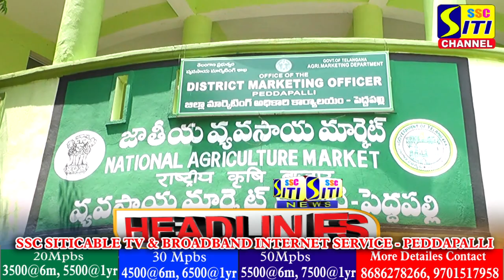SITINEWS HEADLINES 11-05-2023